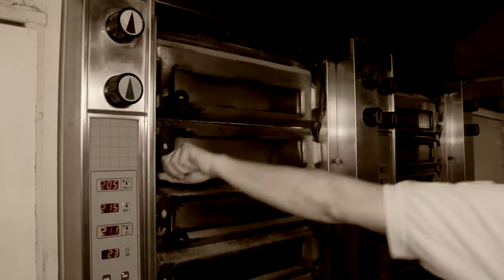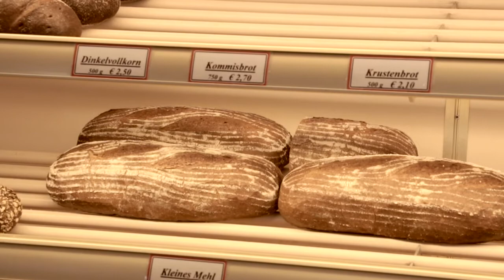Sample | Trailer | Unternehmensfilm | Bäckerei